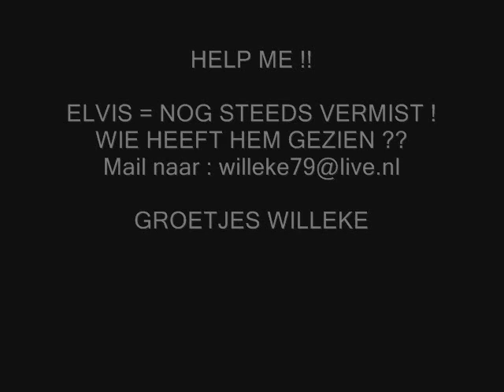Elvis = sinds 12 September 2007 Vermist !!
Elvis vanaf 12-09-07 vermist (zwolle/stadshagen)
Wie weet meer ? ... Kijk ook op ... BELONING VOOR GOUDEN TIP :)